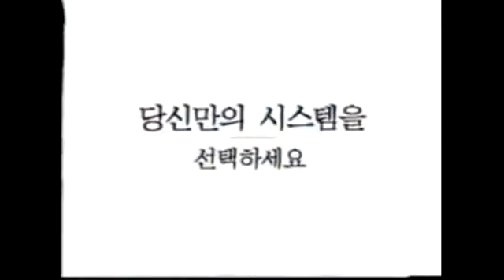장신영 - 한국P&G 팬틴 모이스춰 케어